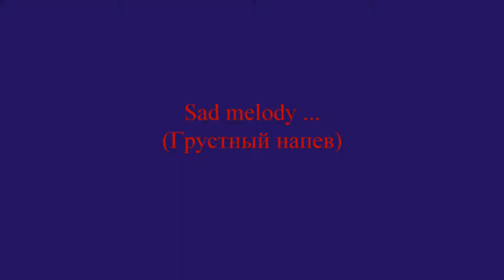Sad melody.... Грустный напев.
A slideshow of my photos to the my music, in electronic sound in my version, plyaed on musicworkstation KORG-N364

Слайд-фильм из моих фотографий на мою же музыку в
электронном звучании, в моём исполнении на синтезаторе
KORG-N364.